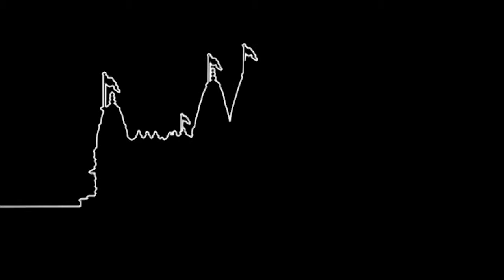Nit Nit Bhajata Ghanshaam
Nit Nit Bhajata Ghanshaam. Shreeji Darshan (Bhuj Mandir).